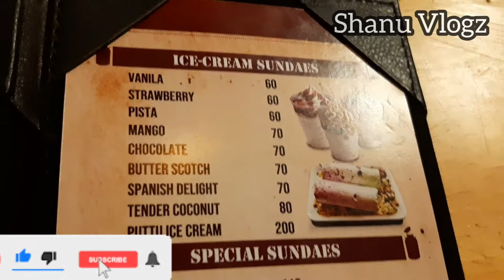puttu ice cream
puttu ice cream alappuzha,puttu ice creamMilkman Cafe
puttu ice cream in ernakulam,Varkala - Parippally Rd, Chemmaruthy, Kerala 695146 Milkman Cafe